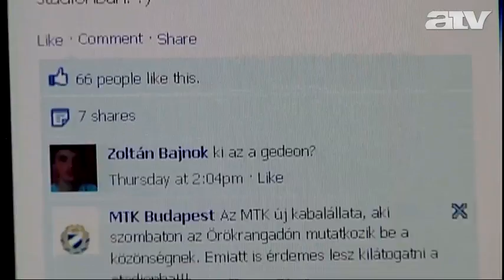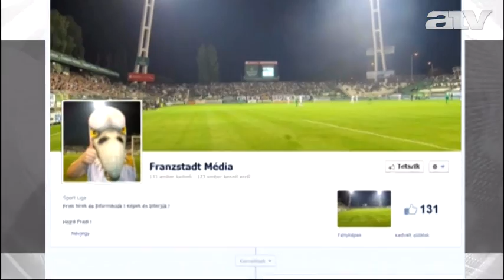Labdarúgó NB I.: az MTK nyerte a 201. örökrangadót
Az MTK hazai környezetben 4:2-re nyert a Ferencváros ellen a labdarúgó bajnokság 13. fordulójának szombati rangadóján. Összességében ez volt a 201. örökrangadó, 80 ferencvárosi siker és 48 döntetlen mellett 73. alkalommal diadalmaskodtak a kék-fehérek.